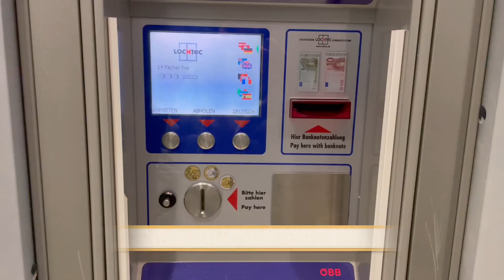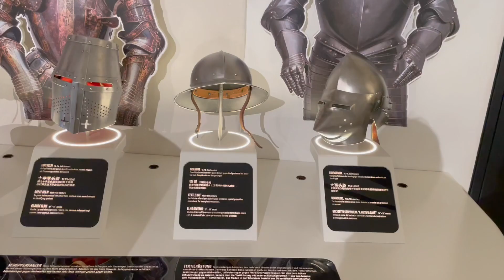Europe trip part 4 - Salzburg, Austria 欧洲游 - 奥地利 萨尔茨堡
We went through Salzburg on the way to Munich. It was definitely worth visiting.